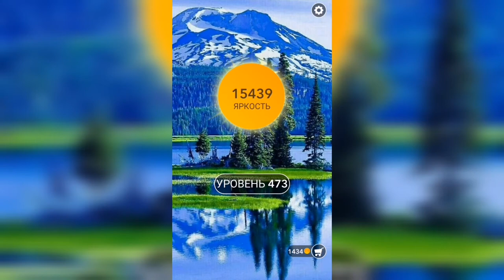Word / Слово Крест: Поиск русского кроссворда / Уровень 473